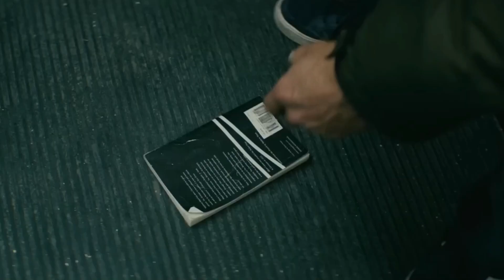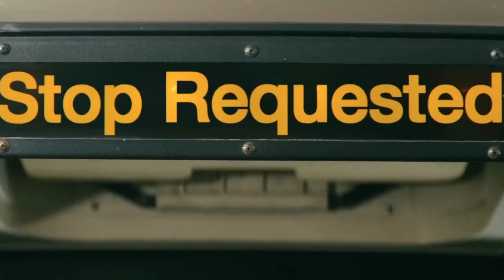NOBODY × ஆதிபகவன் EDIT BY WILDCARDTAMIL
NOBODY × ஆதிபகவன் EDIT BY WILDCARDTAMIL tamil videos nobody tamilsong tamilsongedit jw mcu | Hd Whatsapp Status